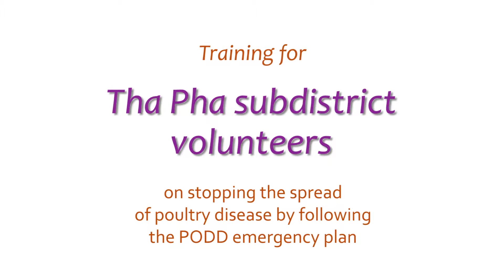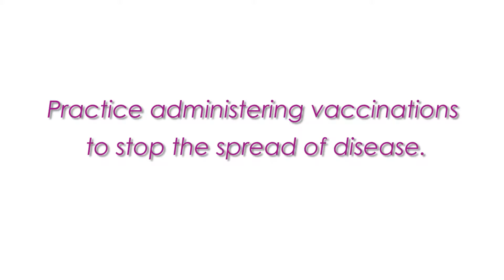Training for ThaPhasubdistrict volunteers